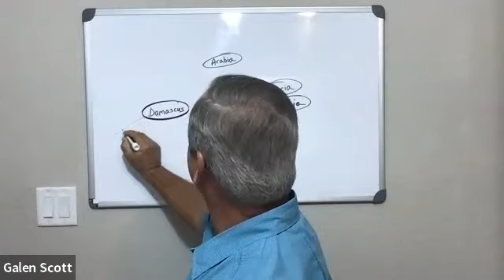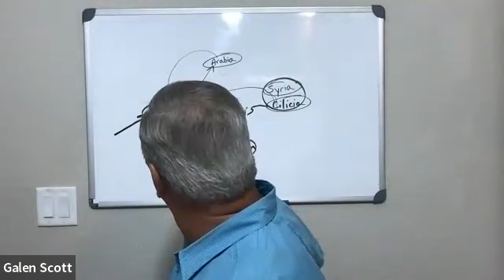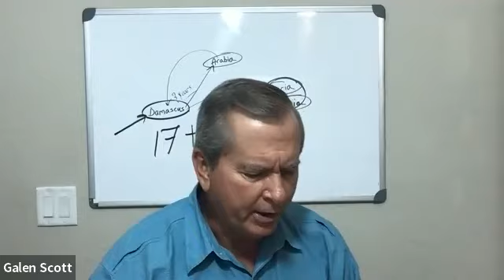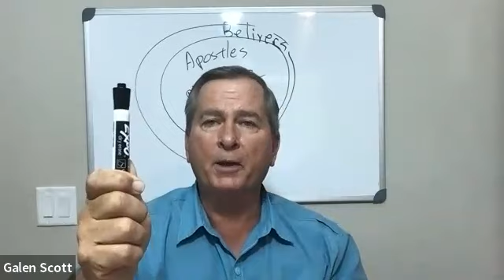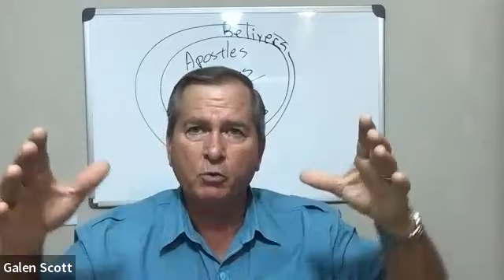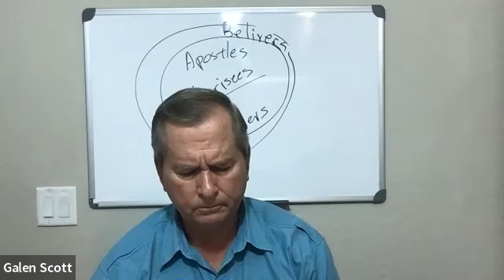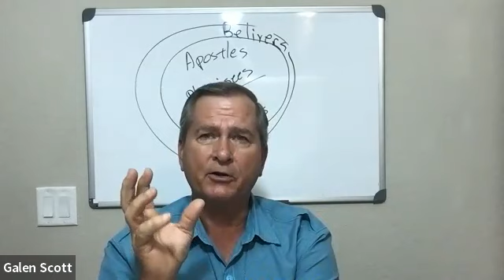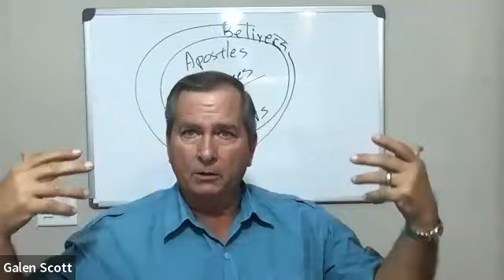06 12 2023 Telugu -Study of Galatians